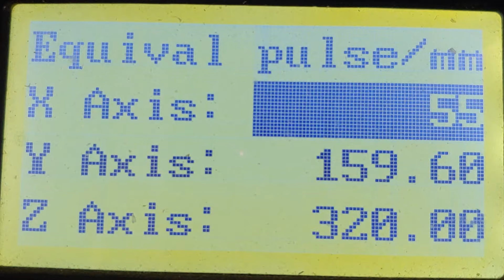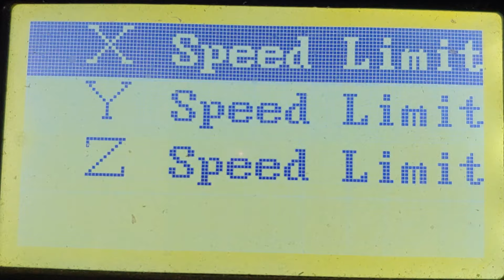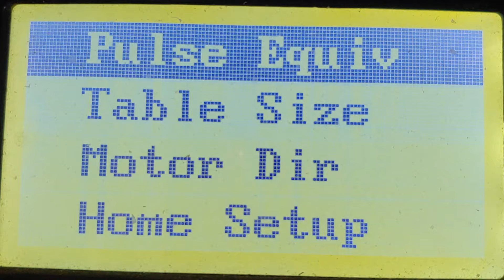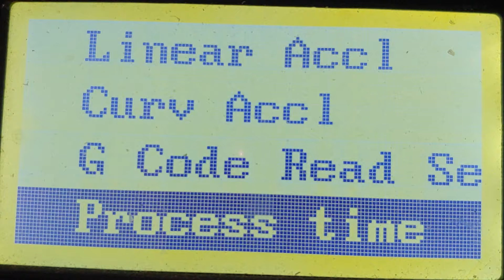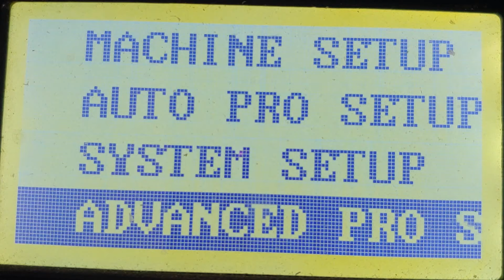CNC CONTROLLER SETUP